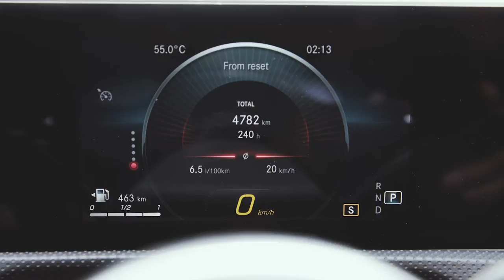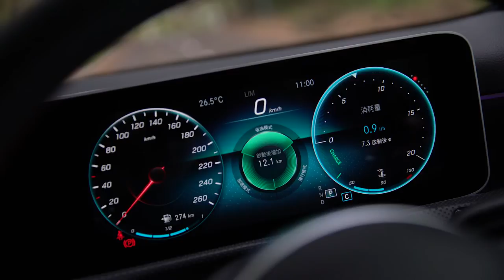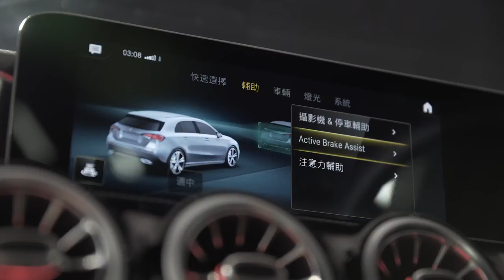A200 test drive video